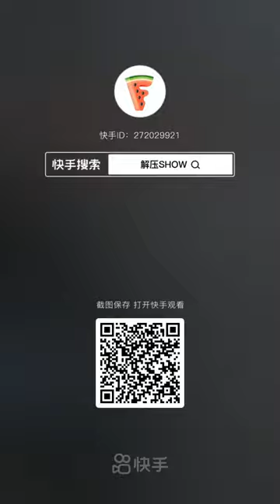Crushing Crunchy & Soft Things by Car! EXPERIMENT CAR VS TOYS - Power Experiments Car Crush TV